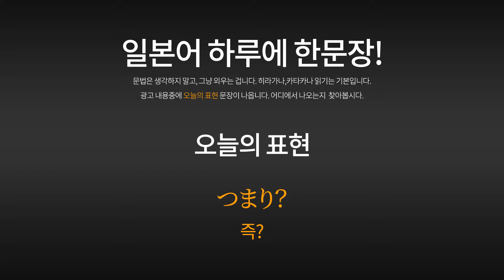[일본광고] 타카하시 잇세이, 미츠칸, 광고 속 일본어 표현, つまり？ 즉? 일본어자막, 한글자막 포함. 高橋一生 出演 TVCM.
타카하시 잇세이의 미츠칸 TV광고 입니다.

高橋一生 出演 ミツカン 辛鍋つゆ CM 辛鍋 素晴らしくほどよい篇 「食べたい。ミツカン 辛鍋つゆ 新登場」

00:06 무자막으로 들어봅니다.
00:24 일본어 자막과 함께 들어봅니다.
00:42 한국어 자막과 함께 들어봅니다.